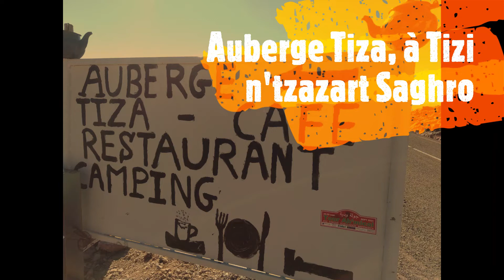Auberge Tiza, et route vers N'kob à Tizi n'tzazart Saghro